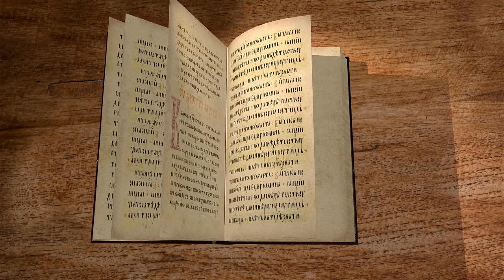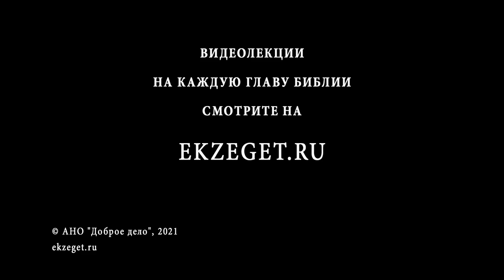Послание к Галатам. Глава 5. Священник Иоанн Тераудс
Продолжаем цикл лекций с иереем Иоанном Тераудсом по книге Нового Завета  Послание к Галатам. Глава 5.
Увещание к сохранению христианской свободы.
Нравоучительный отдел послания.